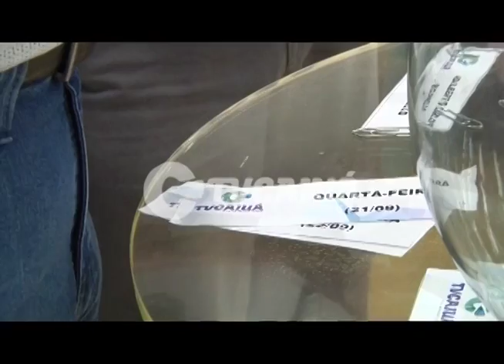TV Caiuá realizará rodada política com cinco temas que envolvem a comunidade